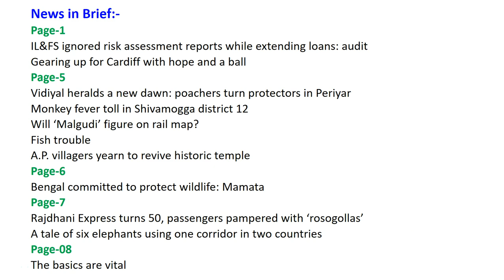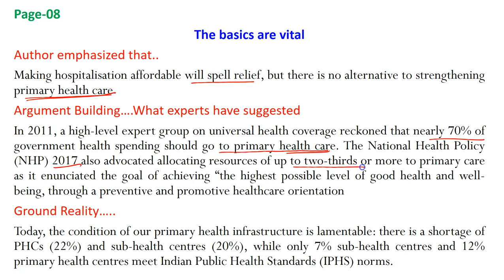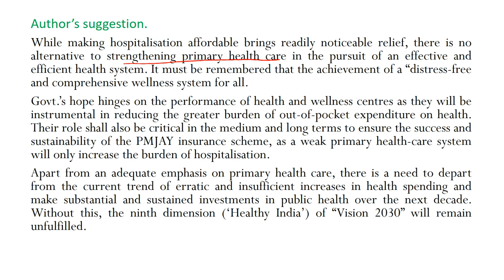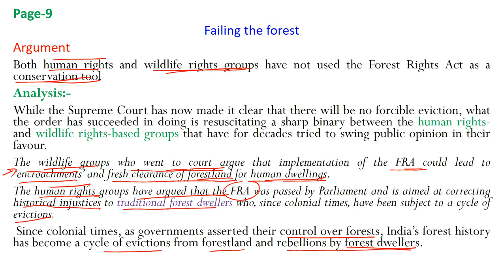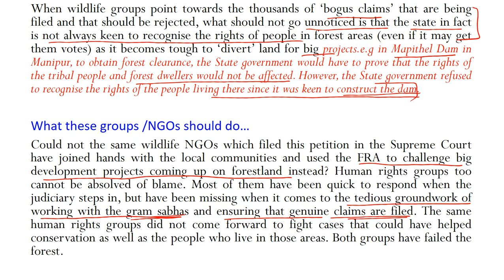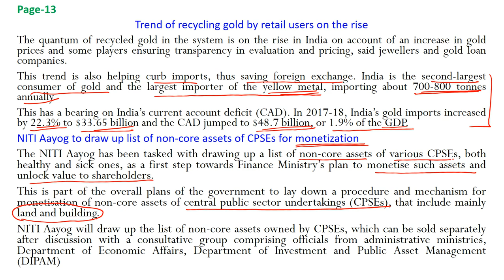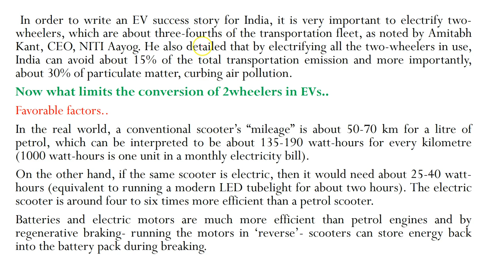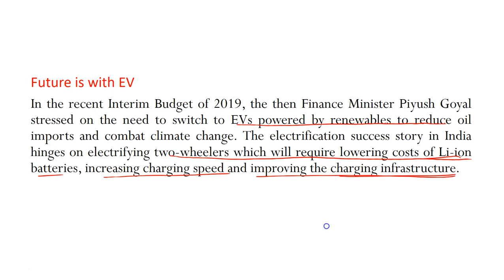Daily News Analysis from "The Hindu" News Paper dated 04-03-2019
News Analysis is aimed at giving complete perspective of every important news from The Hindu Newspaper on a daily basis.